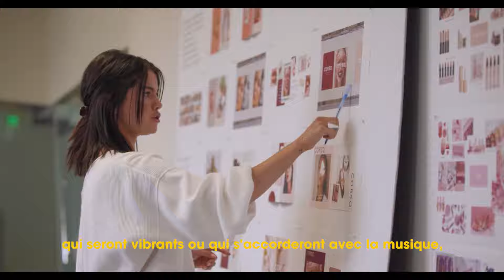SEPHORA - SELENA GOMEZ UNLIMITED STORY - RARE BEAUTY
"Je veux que nous arrêtions tous de nous comparer les uns aux autres et que nous commencions à embrasser notre propre singularité. Vous êtes rare." Selena Gomez, fondatrice de Rare Beauty, nous a raconté sa Unlimited Story à travers une interview inédite, spécialement pour Sephora. Et vous, quelle est votre Unlimited Story ?

Selena Gomez, founder of Rare Beauty, shared with us her own Unlimited Story, through an exclusive interview, only for Sephora. And you, what is your Unlimited Story ?